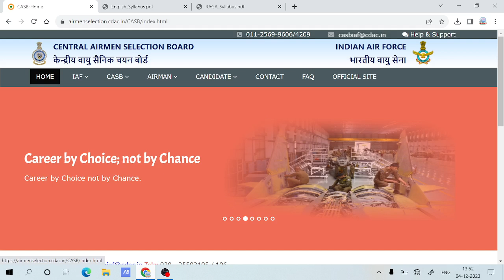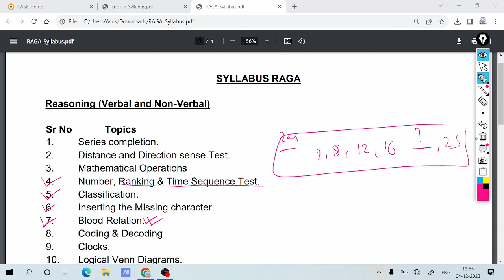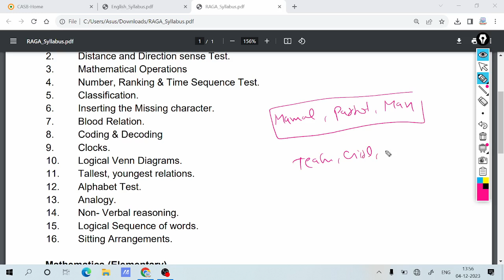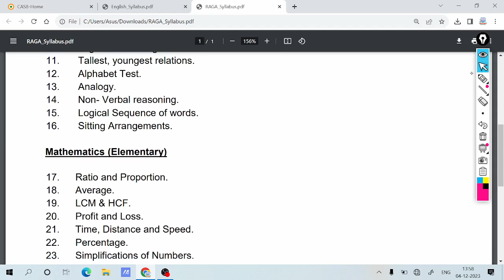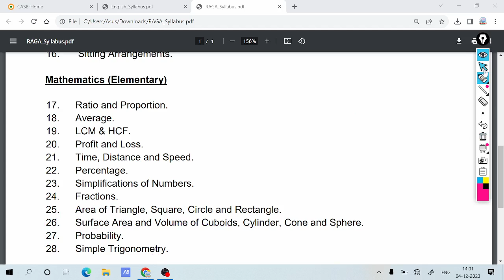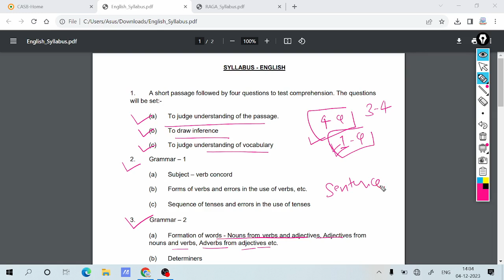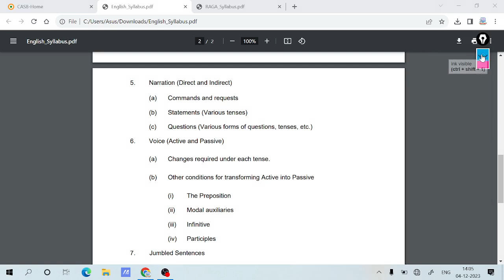Airforce Y Group Official Syllabus 2024 Out || Agniveer Airforce Y Group Syllabus 2024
AIRFORCE NOTIFICATION PDF Telegram Group Link👇👇 for PDF

My SSC GD Scorecard (Answer Key) Is Available In Telegram Channel

Search In Telegram JOINSSCGD2024 If Link Not Work